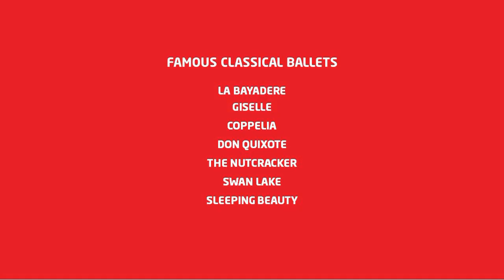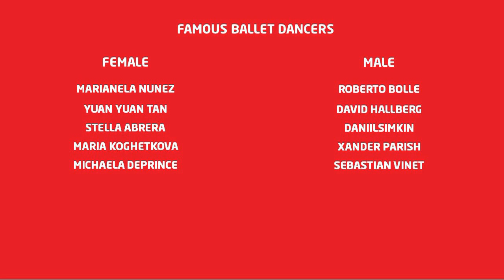AVID Online | Episode 44 | Ballet 101 with Founder Ballet Festival of India Ashifa Sarkar Vasi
"The more you watch and experience Ballet, the more likely you are to enjoy it.”  Says Ashifa as she gives us a little background understanding of this beautiful art form, ballet. In this episode, Ashifa speaks about the  history and origins of this wester classical dance forms and will also tell ua little details of the  origins of ballet costumes and shoes. She will also give us a list of various types of ballet performances.